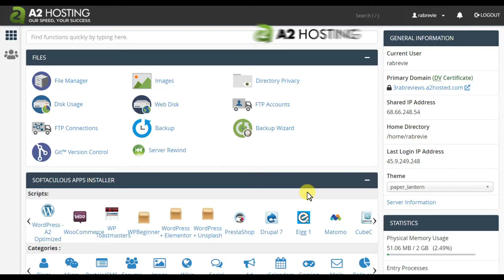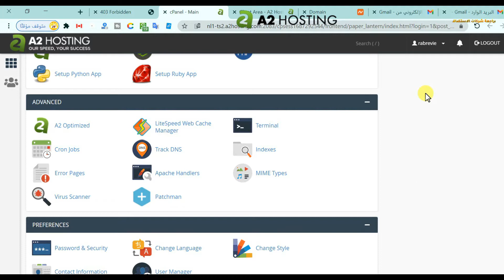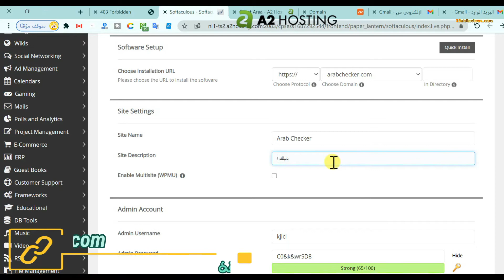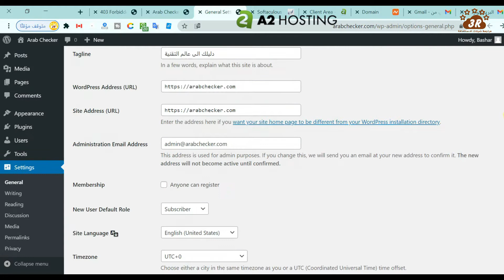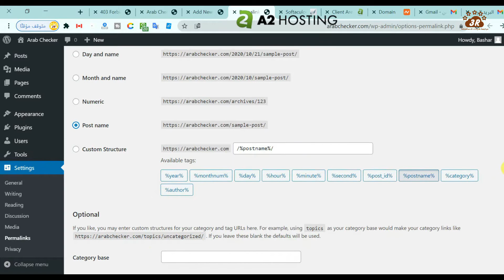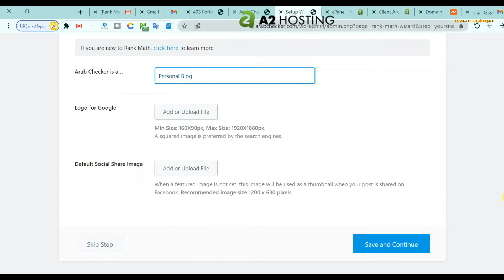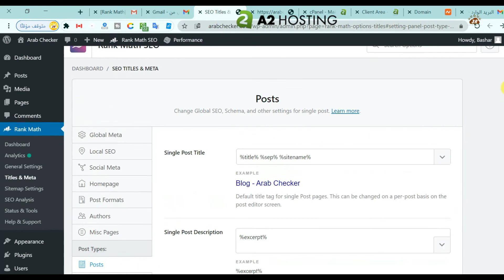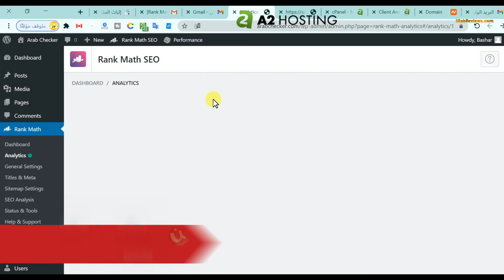05 تثبيت ووردبريس وضبط اعداداته وارشفة موقعك في جوجل Install WordPress and Theme Plugin A2hosting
05 تثبيت ووردبريس وضبط اعداداته وارشفة موقعك في جوجل Install WordPress and Theme Plugin A2hosting

كورس شراء استضافة اي تو هوستنج A2Hosting من A TO Z \شرح عملي 100%\:

يشمل الكورس:
1-خطوات شراء استضافة  اي تو هوستنج A2 Hosting بالتفصيل
2-شراء دومين من شركة الدومينات نيم شيب الشهيرة
3-ربط دومين نيم شيب باستضافة اي تو هوستنغ التي اشتريناها سابقا.
4-شرح لوحة التحكم سي بانل C-Panel A2Hosting
5-تثبيت ووردبريس وضبط اعداداته وارشفة موقعك في محركات البحث جوجل.

{{{{{{{{{{عرض خاص وحصرررري جدااااا}}}}}}}}:
لأول مرة في العالم العربي (نعم لأول مرة) 2022 !

الشرح العملي الأول من نوعه: تعلم كيف تربح من كليك بانك وكشف اسرارها..أمامك مباشرة! وبشكل عملي تماما

كورس + بونص ثمنهما 122$ ..ستحصل عليه مجانا 100% بشرائك للإستضافة من رابطنا +خصم خاص بنا % 63
وستحصل في الكورس على:

*لن يكون هناك كلام نظري فارغ بعد الآن. سيتم تنفيذ كل شيء أمامك (وسترى ذلك).

*سيتم اختيار منتج  وإنشاء حملة أمامك وبشكل عملي 100% لكل مراحل العمل، وماهو أهم، سترى كيف ربحنا أمامك (نعم، لأننا نؤمن بالأفعال لا بالأقوال!!!).

*الأسرار التي أخفيت عنك طويلاً في الكورسات من قبل كبار المسوقيين، ستراها معنا وبشكل عملي!

*ستتمكن من معرفة كافة الأدوات المستخدمة في العمل وسترى كيف تستخدمها ككبار المسوقين!

*لن نخفي عنك حتى أدق التفاصيل ونقوم بتمويهها*. كل شيء سوف تراه أمام عينيك!

*اغلب الأدوات مجانية او ضمن الخطة المجانية المؤقتة ريثما يتم بدء الربح من الانترنت ومن ثم التحول الى الطرق المدفوعة.

*سيتم تسجيلكم بموقعنا " مراجعة شركات الاستضافة "،وستحصل على اسم مستخدم وكلمة مرور خاص بك..تمكنك من الدخول الى منطقة الزوار ومشاهدة الكورس كاملا!.

{{{{{{{العرضخاص جدا ولمدة محدودة. أسرع بالتسجيل قبل أن يسبقك غيرك !!}}}}}}

ملاحظة:الرأسمال المتوقع لبدء ربحك من كليك بانك ClickBank من 150 الى 250$ بما فيها ثمن الاستضافة والأدوات!

للبدء فورا ..والإشتراك باستضافة A2 Hosting  اي تو هوستنج.. والانضمام الى كورس الربح من النت "كليك بانك Click Bank" عمليا.. مجانا-خطوة بخطوة:

    أنشئ موقعك الآن ..وابدء بالربح منه فورااااا

هل تريد بدء موقعك مع اي تو هوستنج A2Hosting؟ إليك شرح شراء استضافة اي تو هوستنج A2Hosting خطوة بخطوة مع تثبيت الووردبريس بشكل كامل.

المقالة المذكورة في الفيديو:

بالفيديو والصور - شرح شراء استضافة اي تو هوستنج A2Hosting خطوة بخطوة

وهي المقالة نفسها التي تحتوي على العرض الجبار 🎁.

واذا أردت مراجعة شركة اي تو هوستنج A2Hosting بشكل كامل, اليك المقالة التي تحتوي على ميزات وخفايا شركةاي تو هوستنج بالتفصيل,

أي سؤال أو استفسار بخصوص شرح شراء استضافة اي تو هوستنج A2Hosting يمكن أن تتطرحه في التعليقات أو أن تتواصل مع الدعم الفني والذي سيقدم لك الدعم في بناء موقعك مجانا ان شاء الله تعالى.
شرح ماهي الاستضافة وماهو الدومين؟ وماهو الفرق بينهما؟

كيف تختار بالشكل الصحيح الاستضافة الأنسب لعملك + أهم المعايير التي يجب أن تأخذها في الحسبان قبل اختيار خطة الاستضافة:

المقارنة الشاملة بين أفضل عشر استضافات في العالم!

المقارنة الشاملة بين أرخص عشر استضافات في العالم!

لاتنسى الايك👍ياعسل :)😘

لاتنسى الاشتراك_في_القناة :)😍